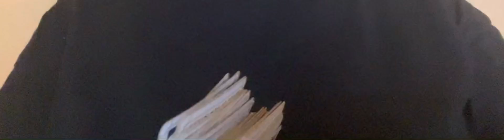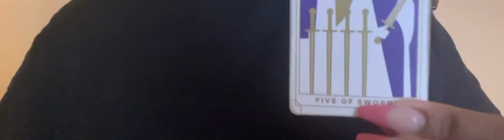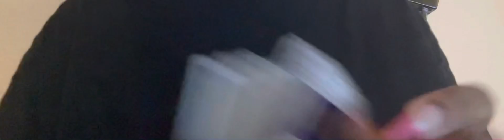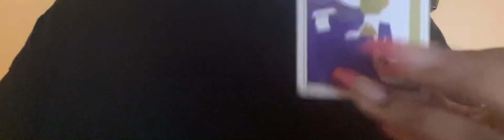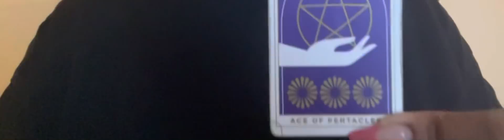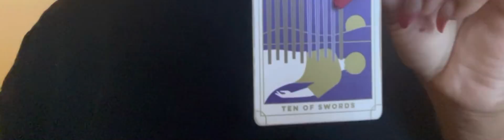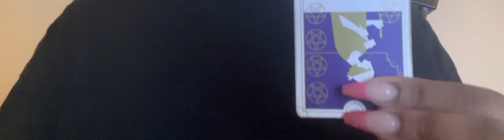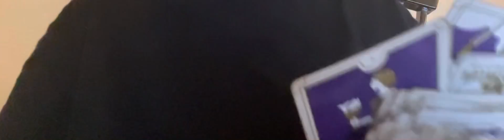Chloe Bailey , Normani & Jay z feel about each other Reading